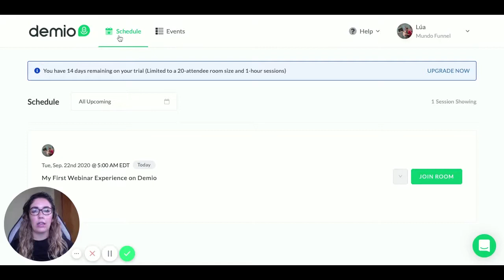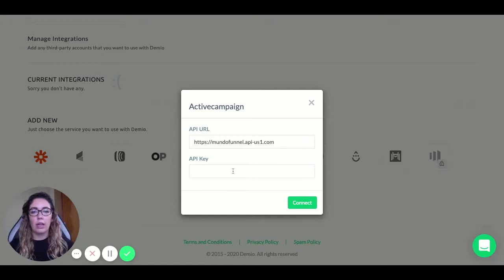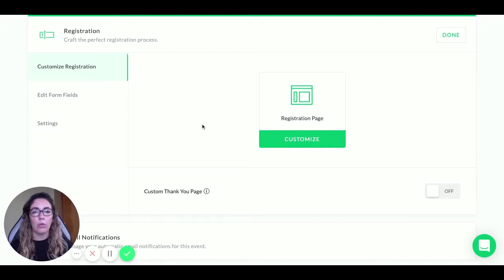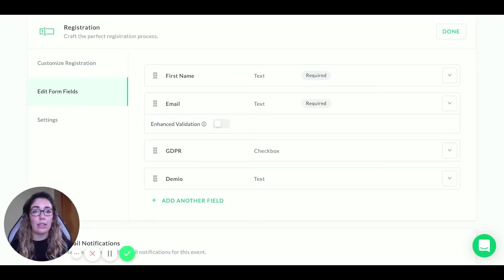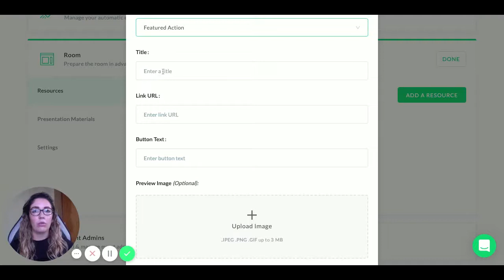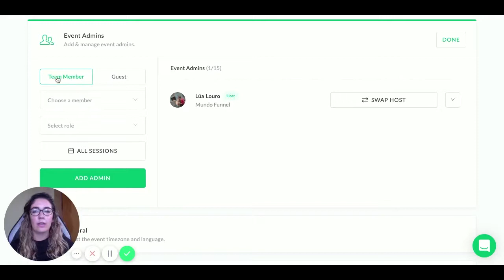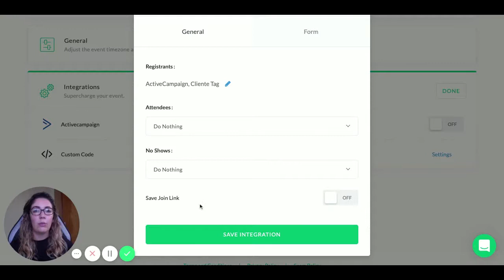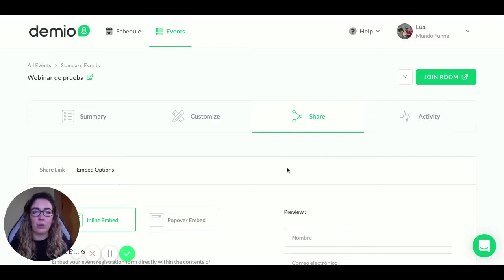🎥 Tutorial Demio en español: cómo crear un webinar paso a paso.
Cómo crear paso a paso un webinar en Demio , una estupenda plataforma para crear webinars privados de entre 20 y 500 asistentes. Pruébalo durante 14 días 100% gratis

▼▼▼ MÁS INFORMACIÓN ▼▼▼

🔸 Cómo hacer un webinar de registro directo con Demio y ActiveCampaign

► MUNDO FUNNEL

► HERRAMIENTAS RECOMENDADAS